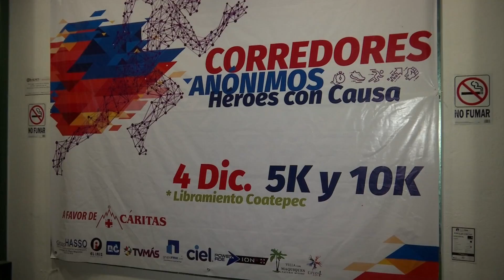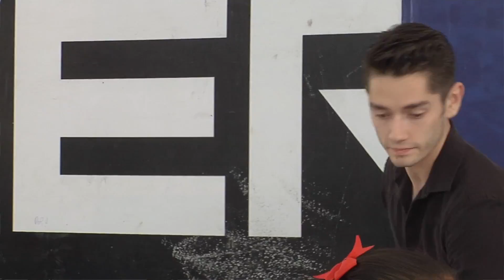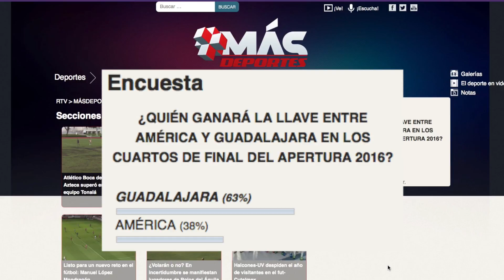MÁS DEPORTES NOCTURNO 21 DE NOVIEMBRE DE 2016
TIBURONES ROJOS PREMIER SE DESPIDEN CON DERROTA ANTE TLAXCALA

“APERTURA 2016”

HALCONES UV SE IMPONEN A LA UNIVERSIDAD ANÁHUAC DEL SUR EN EL BALONCESTO ESTUDIANTIL

“SEGUNDA DIVISIÓN”

CONTINÚA PRETEMPORADA LA CLAVADISTA DOLORES HERNÁNDEZ

“RUMBO A GRAN PRIX”

EFECTÚAN SEMINARIO INTERNACIONAL DE MUAY THAI EN XALAPA

“IMPARTE ARJHAN SUCHART”

SE EFECTUÓ EL FESTIVAL ATÉTICO EN EL ESTADIO XALAPEÑO

“RUMBO A OLÍMPIADA JUVENIL”